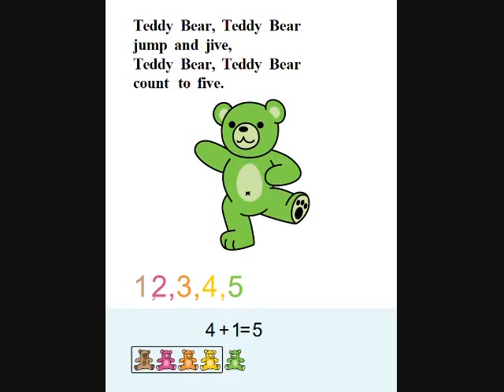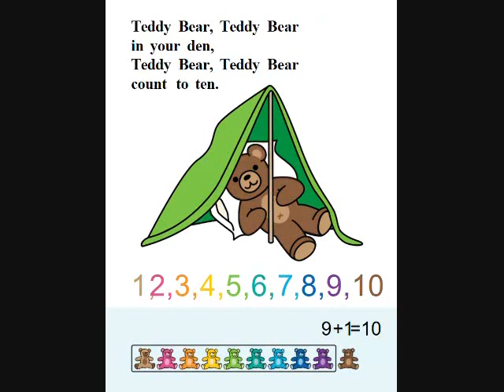Teddy Bears Count to Ten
Great children's book to help with counting to ten.